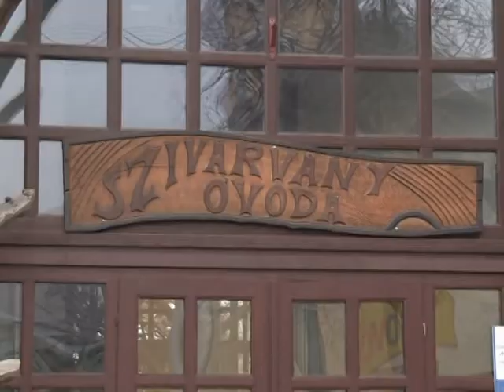Már használják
Új parkolókat adtak át a gépkocsival közlekedők számára Nagykálló belvárosában. A Petőfi úton található, kilenc új parkolóhelyet a funkcióbővítő város rehabilitációs program részeként alakították ki.